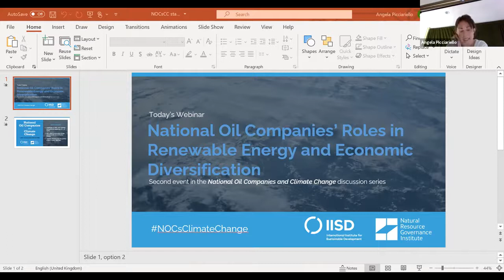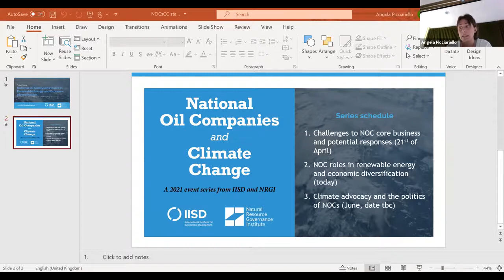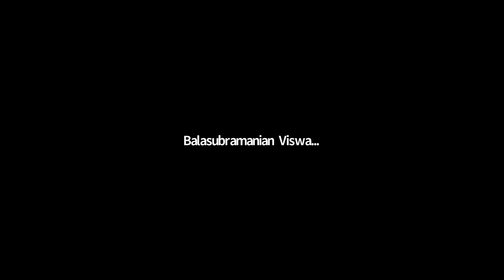National Oil Companies’ Roles in Renewable Energy and Economic Diversification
This webinar focuses on potential roles that national oil companies (NOCs) could play in countries’ efforts to transition to cleaner energy and a more diversified economy.

A growing number of oil companies have announced intentions to shift their business model “from barrels to electrons” and to invest in renewable energy. NOCs are no exception, and some governments are looking to their NOCs to help drive growth in clean energy. Most of these plans have been short on detail however, and NOCs’ financial incentives and status within the legacy oil and gas industry create questions about their paths to adaptation. And while renewables can provide a sustainable alternative supply of domestic energy, they are unlikely to replace oil as an export commodity to underpin countries’ economies.

Can NOCs also promote and support development of new sectors to help meet their governments’ objectives of economic diversification? Speakers in this session examine the pros, cons and challenges associated with efforts to adapt NOC business models for a low-carbon future.

This is the second webinar in the NRGI-IISD series National Oil Companies and Climate Change.

Featuring:
• Joe Amoako-Tuffour, Secretary and Member of Ghana's Economic Management Team, Office of the Vice President, Republic of Ghana
• Devapriyo Das, Senior Communications Advisor, Ørsted
• Angela Picciariello, Senior Research Officer for Climate and Sustainability, ODI
• Aaron Sayne, Senior Governance Officer, NRGI.